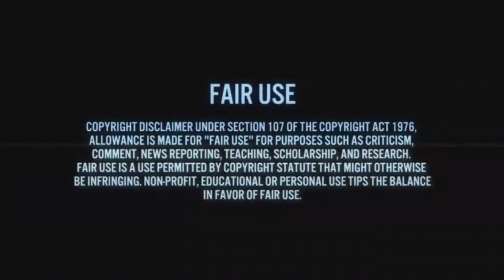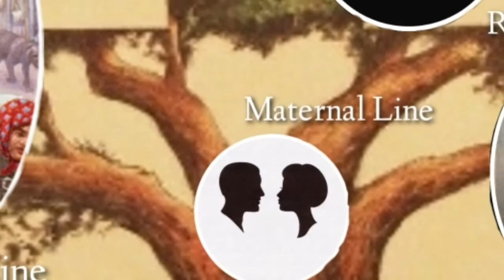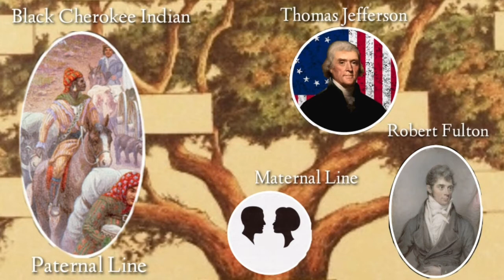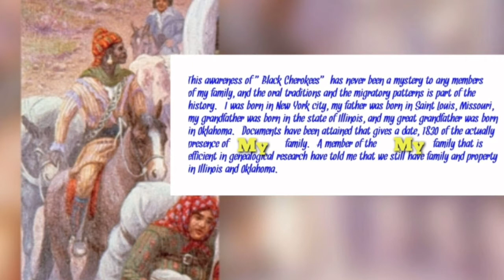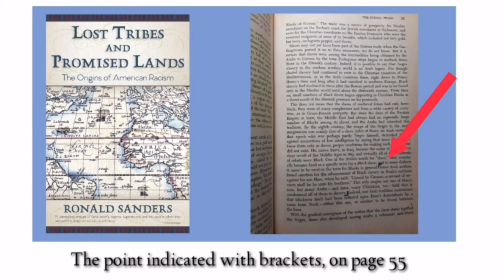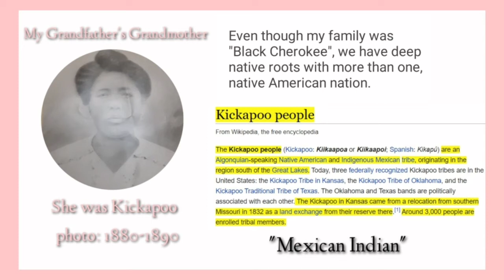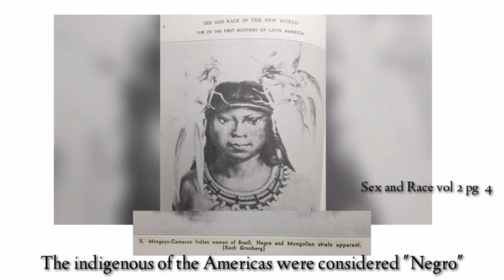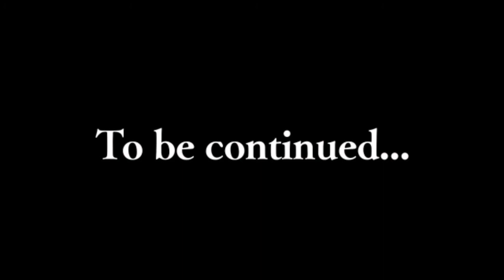Our Family Tree (Pedigree) Tragedy and Hope